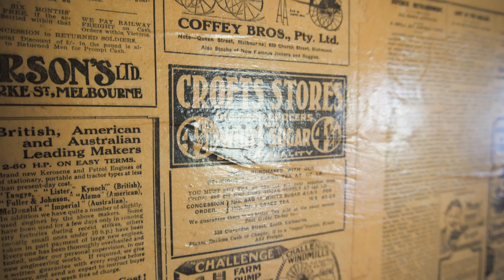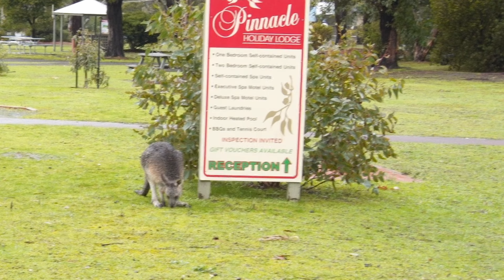Halls Gap Victoria [VLOG]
A couple of weekends ago, I spent some time in country Victoria with my partner Gemma. We stayed in a really nice little log cabin and I did a social media detox. It was great and so good for me creatively to just enjoy filming and making something without any pressure to deliver to anyone.

Here is the cheap lens I used with it:

Join the legends club on facebook which is our home base for this content and small community. We have really interesting challenges and discussions:

Here is everything you need to start taking killer band promos